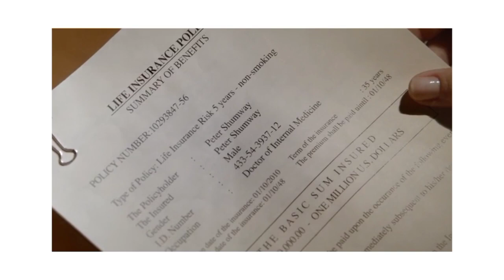Let The Games Begin | Under The Dome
Under The Dome Season 1 Episode 10